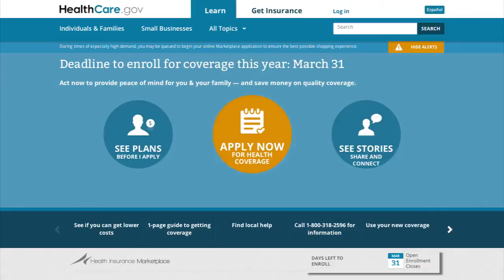‘Obamacare’ deadline? (2014-03-31)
Though March 31 was the last day officially to sign up, millions of people are potentially eligible for extensions granted by the administration.